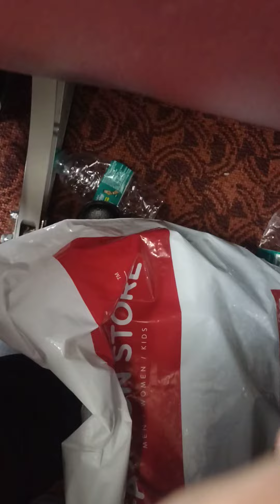Kannur air port vew